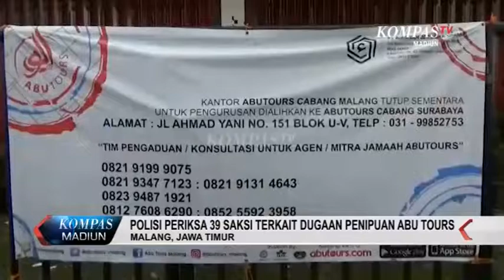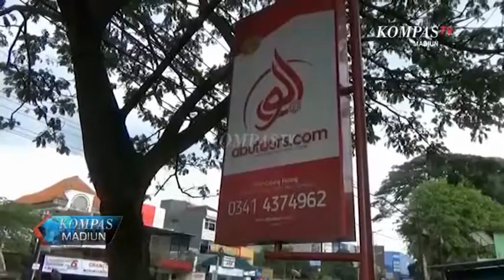Kompas Madiun Eps.134 (Seg 1)